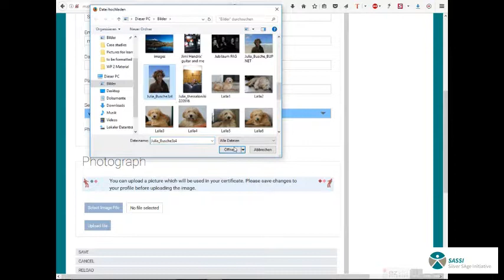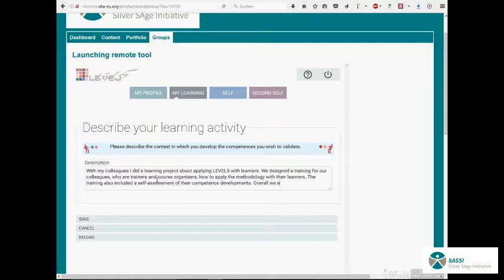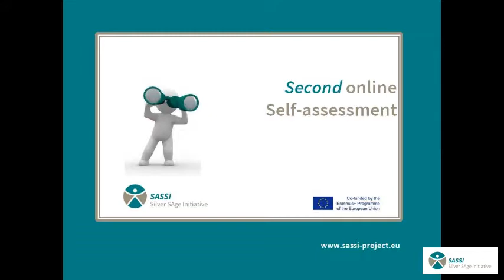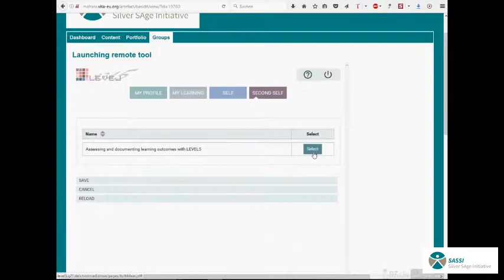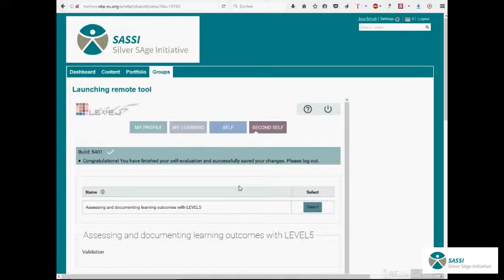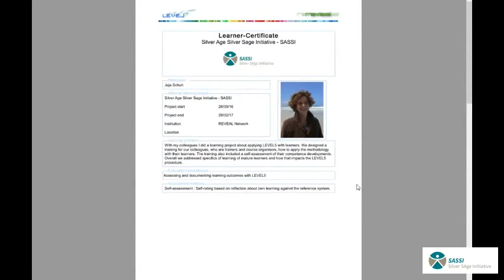SASSI self-assessment tutorial